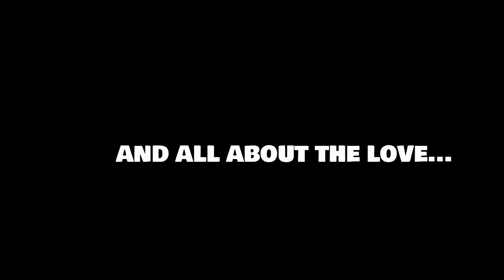Drivers Meg TRAILER 3